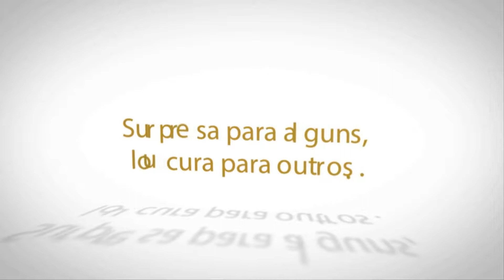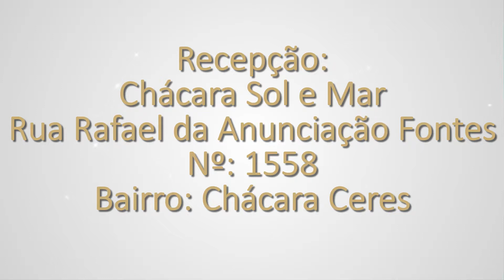Convite de Casamento de Edilene e Giuliano